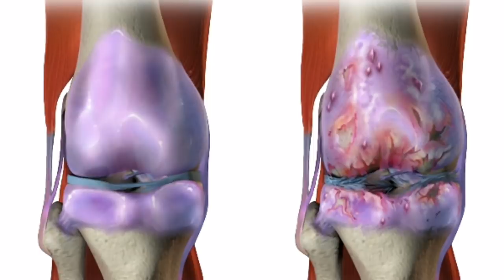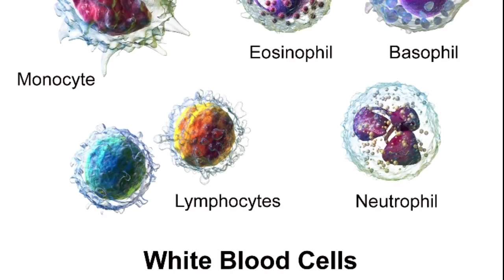अरंडी के तेल से होते हैं चौंका देने वाले फायदे, आपके घर में है या नहीं Benefits Of Castor Oil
Castor oil benefits.

Image credit:

Pawan Uppal